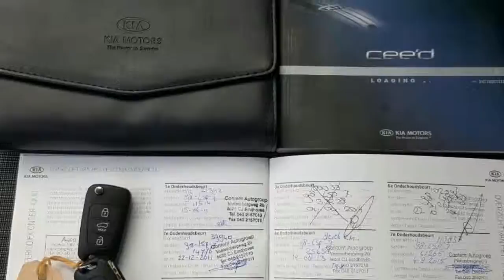Kia cee'd Sporty Wagon 1.4 CVVT Seven Business